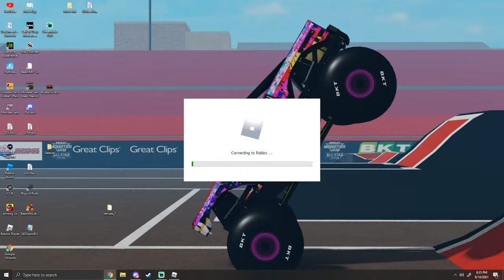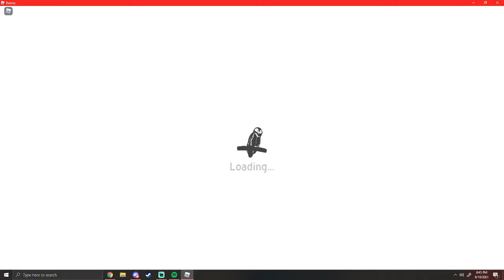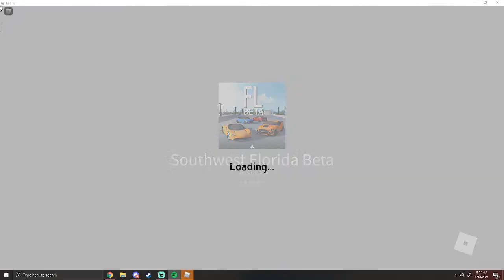Tom meents singing/ Random Roblox Games With Fans